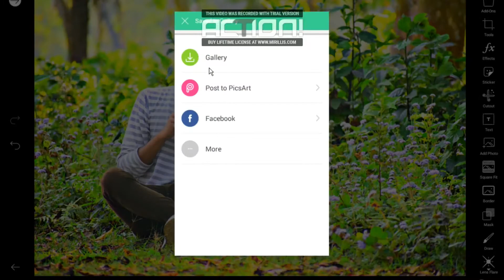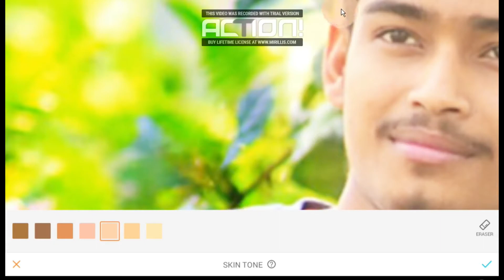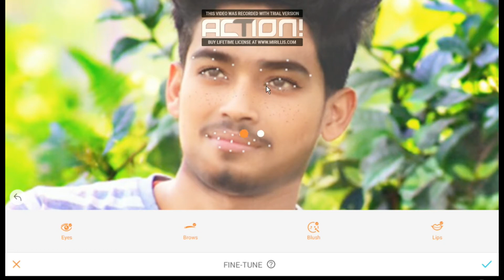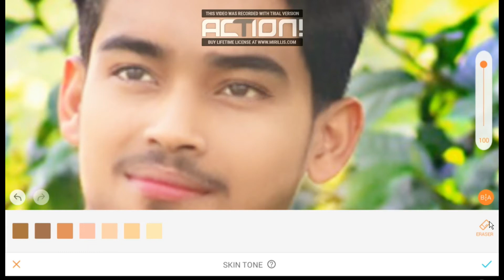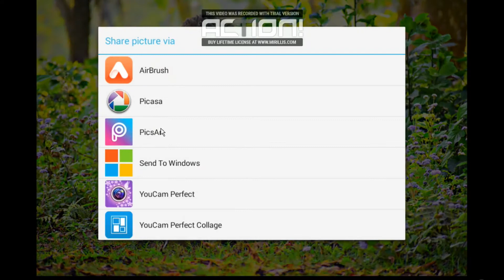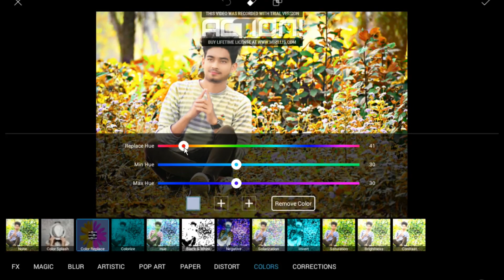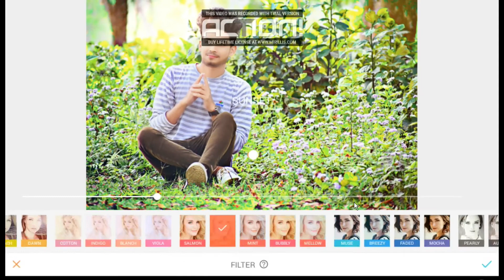Amazing Picsart Editing /picsart+airbrush 2018 ||pic editing|| April2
hey...

This video is all about picsart editing .This apps are amaizing .

*full video created by__Action screen recorder.
*full video edited by__ Wondershare  Flimora on windows10

Picsart Smoke Effect | Picsart Editing Tutorial | Picsart Photo editing
Crazy Tips
3 months ago1,260,286 views

 10:16
12.4K0
1 %ER
Picsart Editing Alone Boy in Fog Manipulation Picsart Tutorial
MMP PICTURE
8 months ago1,049,243 views

 11:39
HDR Effect + Change Background || Awesome PicsArt Editing Tutorial || Real Cb Editing
Bunty Singh Editing
1 year ago9,187,678 views
Download Used Png And background From This Download All CB Editing Backgroung And Png In One

 21:35
PicsArt ഉപയോഗിച്ച് എങ്ങനെയെല്ലാം ഫോട്ടോ edit ചെയ്യാം PicsArt Full Tutorial Part-1 Malayalam
Azzi Adoor
1 month ago998 views

 13:31
PICSART CB MANIPULATION EDITING TUTORIAL BY PICSART || BEST EDITING VIDEO|| PICSART EDITING TUTORIAL
Taukeer Editz
11 months ago1,748,959 views
STOCK :- Background Link ➤ Sample Pic ➤ Gogals Png ➤ Taukeer

 6:18
Make Your Face Logo | PicsArt Editing Tutorial
Crazy Tips
10 months ago2,014,979 views

 9:25
[NEW]Picsart Best Editing Tutorial | PicsArt graphic editing|PicsArt Make Sliced head manipulation
Abdul Editing tube
6 months ago188,575 views
In this video, I will teach you to make a Sliced head manipulation picsart like photoshop Hi Guys. ALL IMAGES USE IN TUTORIAL

 8:40
Amazing Picsart Editing tutorial 2018 Step by Step
S.R. EDITING ZONE
3 months ago242,246 views
Guys today I will give you the Picsart editing tutorial which you can also do with your photo with using the Picsart mobile application

 8:57
Splash Smoke Effect | PicsArt Editing Tutorial
IS HACK
1 year ago740,768 views

 6:54
Picsart Editing/White Face + Background Change/ Picsart and autodesk sketchbook pic editing tutorial
Rajesh's Editing & Tech Tips
4 months ago4,134,919 views
SSA Editing Channel Link: https://

 10:53
Picsart Heavy Editing like Photoshop |Picsart Photo Manipulation Tutorial | PicsArt Editing Tutorial
1 year ago3,329,003 views
Hi viewers,today I'm going to show you How To Picsart Heavy Editing like Photoshop Picsart Creative Photo Manipulation Tutorial

 3:44
Editing tutorial malayam - malayam stylish font adding .
Albin jose
4 months ago98,826 views

 11:11
Get DSLR Look | Picsart Photo Retouch |Picsart Best Color Correction Tutorial | Picsart Blur Trick |
Ebrahim Khalil
9 months ago420,119 views
Hey Guys, I am Ebrahim khalil.Today I am Back With a new Tutorial Welcome to my new video.This video i am showing Get DSLR

 10:22
CB Editing of Mobile Photo | 5 Steps in Hindi | PicsArt Tutorial 2018 | Raj Photo Editing
2 months ago77,747 views
Many people don't have DSLR camera, so they click photos from their Mobile Phones, that is why today in this video, you will learn

 7:27
Snapseed editing double exposure effect picsart easy tutorial cb edits Photoshop swappy edits
wahid edits
picsart editing online
picsart editing tutorial app download
picsart editing video download
picsart editing background
picsart editing download
picsart tutorial download